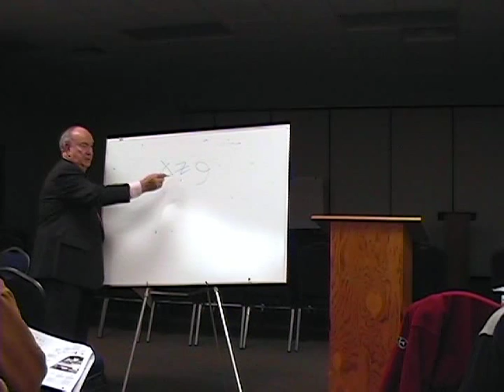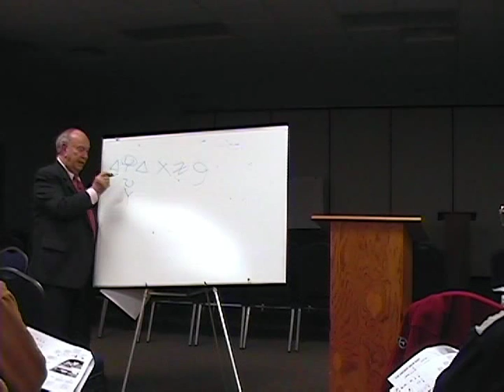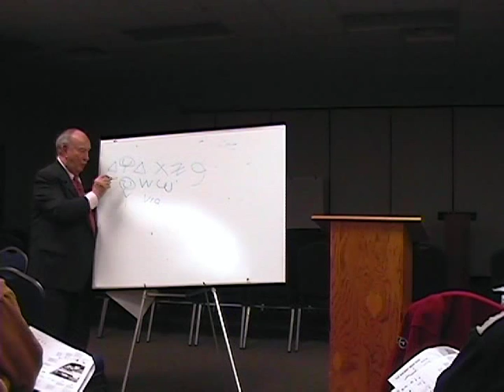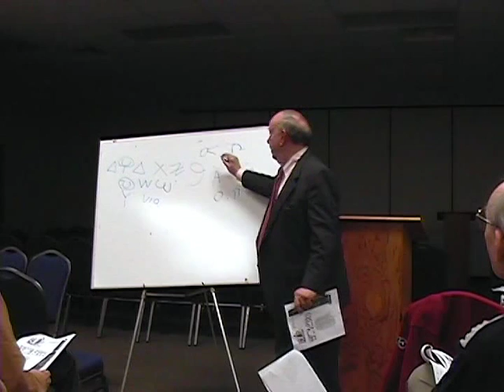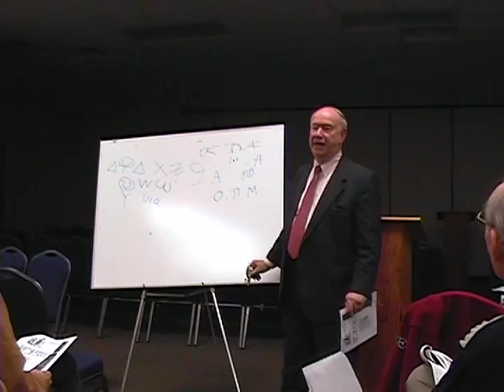Biblical Archaeology by Dr Rodney Cloud - 1 of 6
BA, Lipscomb University,
Mathematics, Bible & New Testament Greek

MA, Harding Graduate School of Religion,
Bible with New Testament Greek Emphasis

MA, Peabody College of Vanderbit University,
Mathematics

PhD, Hebrew Union College - Jewish Institute of Religion,
Hebrew Bible, Ancient Near Eastern History & Languages, Helenistic Greek

Retired Professor of Bible, Biblical Languages, Ancient Near Eastern History & Archaeology (45 years at Lipscomb University)

Dean of Turner School of Theology & Director of PhD in Biblical Studies Program, Amridge University

Led 19 study and lecture tours of Israel